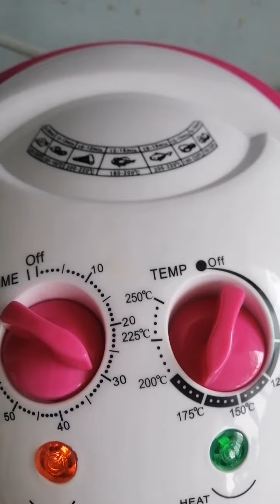กล้วย ฟักทอง อบลมร้อน ทำง่ายๆ นุ่ม หวาน หอม อร่อยมากค่ะ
1. นำกล้วย กับฟักทอง ที่ล้างและหั่นเรียบร้อยแล้ว มาวางในตะแกรงในหม้ออบลมร้อน
2. ตั้งอุณหภูมิ ประมาณ 200องศา
3. ใช้เวลาประมาณ 20 นาที
4. เปิดฝา พักให้อุณหภูมิเย็นลง
5. พร้อมเสริฟ รับประทานอุ่นๆ ร้อนๆ อร่อยมากค่ะ